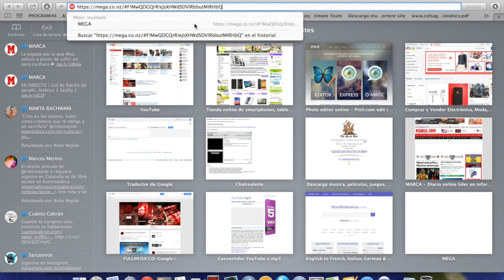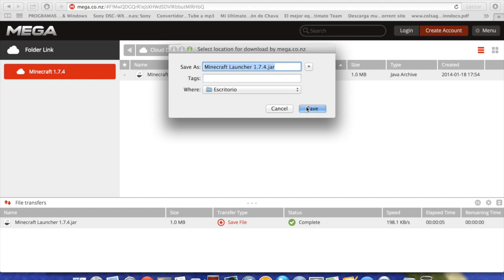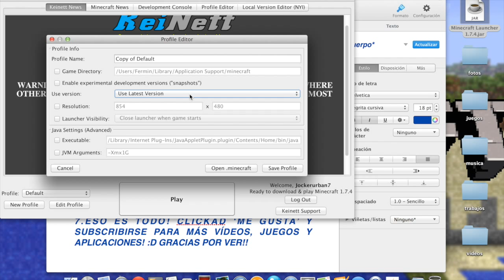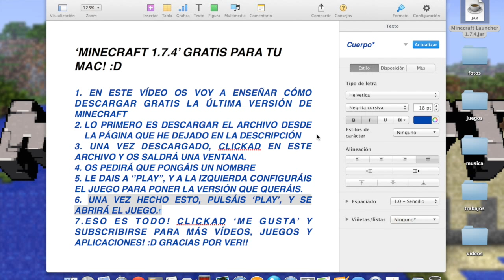[MAC] CÓMO DESCARGAR MINECRAFT 1.7.4 GRATIS PARA MAC! :D